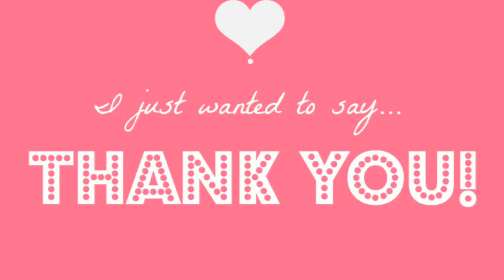SEPTEMBER 23, 2017 BRING A NEW SHIFT OF ENERGY